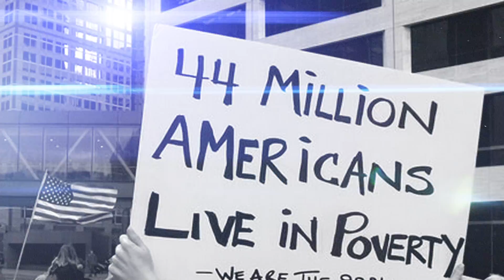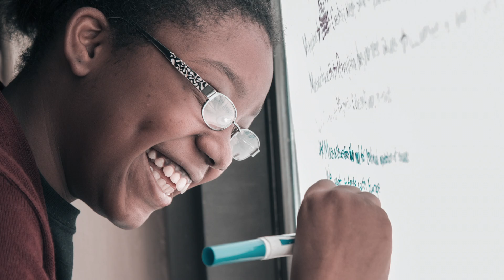State of the Schools 2015 Featured Video